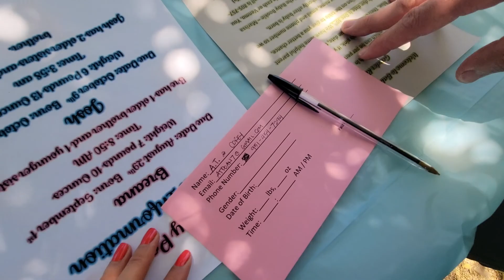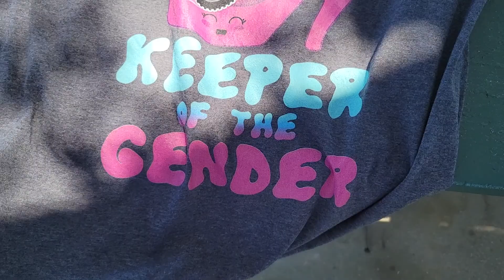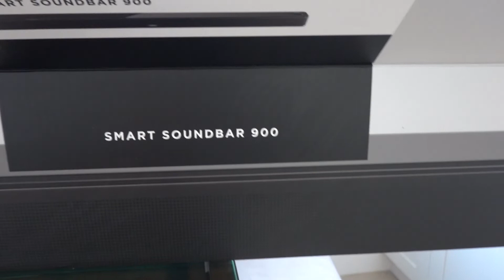Team Boy or Team Girl? // Vlog 038